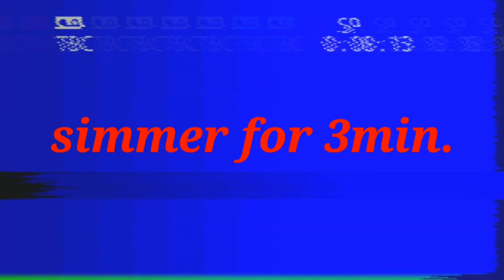How to cook cauliflower recipe (super yummy)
Hi guys I hope you are well today we make a easy tips,how to cook cauliflower recipe.

     INGREDIENTS:
 cauliflower
 Chicken liver
Cooking oil
     Garlic
       Onion
       Iodized salt
       Water
      bell pepper

DERICTION:

prepare all ingredients
fput the cooking oil in the pan
after that saute the garlic ,onions, tomatoes, and chicken liver, simmer in 2min.
after 2min put the cauliflower, add salt and any seasoning,
simmer in 1min.